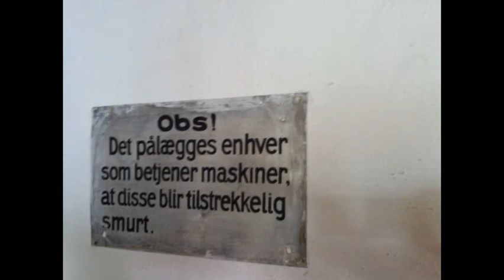Månedens utvalgte oktober 2017: "Krakken"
Norsk hermetikkmuseum skal revidere sin samling av krakker i forbindelse med prosjektet "Stol på MUST". Her er en fortelling om en av disse krakkene, laget av Thea Rønning Bergsagel.